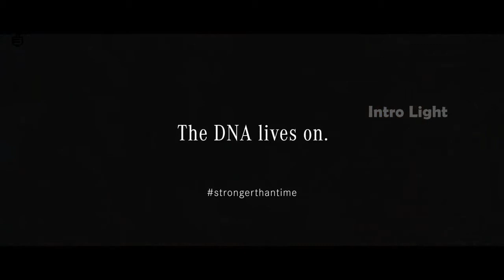Mercedes Benz | G Class | Stronger Than Time | The Amber Cube